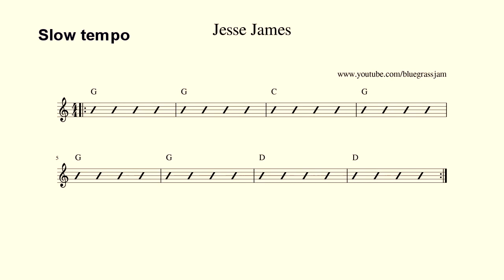Jesse James Slow Tempo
Bluegrass Jam is funded through contributions by its users.